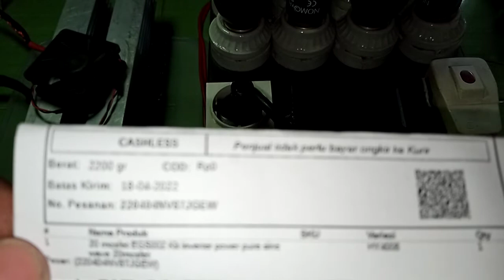220404NV87JGEW test beban KIT INVERTER PSW EGS002 TO247 20Mosfet inverterpower